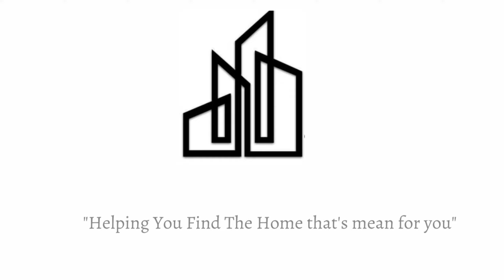House tour in Pasig city ep. 4 (for sale)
House and lot for Sale in Santolan Pasig near LRT

Lot 48-53sqm
Floor 91sqm

3br 2tb 1carpark

Price:  5.6M

Reservation:50k
2.2M Downpayment spot
The remaining percent thru bank